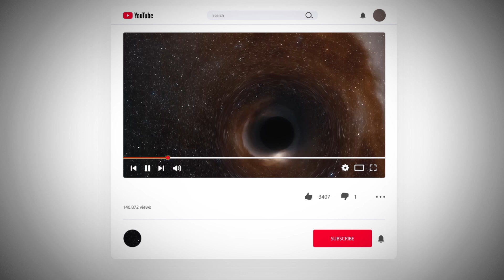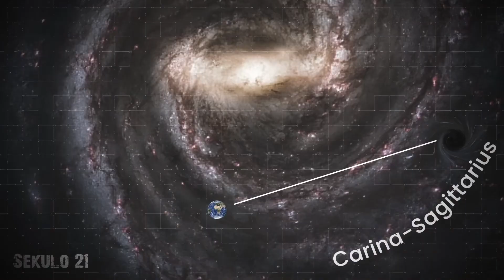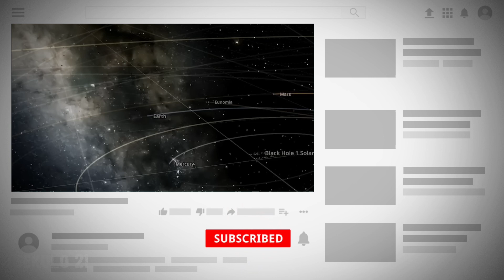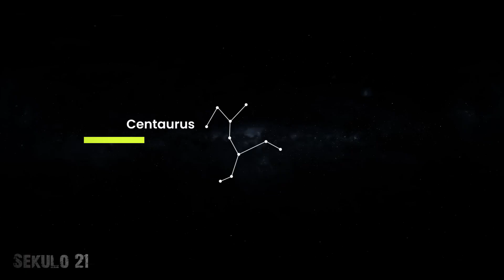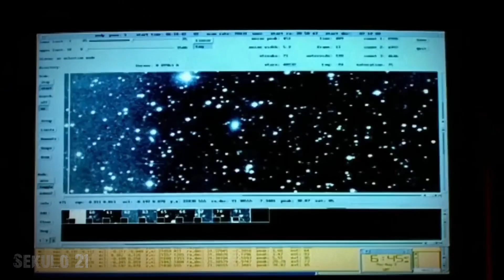Danger in Space: How many black holes are close to us?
In this video, we will present a surprising discovery made by Australian scientists: a quasar with unusual brightness generated by a supermassive black hole called J11 44. With a mass of over three billion suns, this black hole is the most voracious ever found and has an unusually wide event horizon. Follow how astronomers study these objects in space and understand the risks of stray black holes close to us. Discover also what happens when a star explodes and becomes a black hole out of its usual location. This video is an amazing opportunity to learn more about the universe and its wonders through the eyes of Australian scientists and the Hubble Space Telescope. Furthermore, we will explore the formation of a huge red-hot accretion disk around J11 44 and its incredible ability to shine 7,000 times more than the light of the entire Milky Way. This makes it possible for even amateur astronomers to see it with a powerful enough telescope. The video will also investigate the number of stray black holes that may be much closer to us and whether they are all the same. Scientists believe there are at least 100 million of these stray black holes in our Milky Way Galaxy, and the nearest stray black hole was recently discovered and is located about 5,000 light-years away.

In general, black holes are accompanied by stars, but this stray black hole is not, and scientists do not fully understand how it was formed. The video will also explore this issue and current theories about the origin of stray black holes.

Watch this video to learn more about the surprising discovery of the quasar generated by the supermassive black hole J11 44 and the risks of stray black holes close to us. Learn more about the universe and its wonders from this amazing video.

Músicas utilizadas neste vídeo:

🟢 Música por Slip.stream - {{artist}} "{{track}}" - - The Moody Monarch "As the Sun Shines Through"

🟢Música por Slip.stream - {{artist}} "{{track}}" - - The Moody Monarch "Until Next Full Moon"

All the information provided here is based on facts, rumors, and comments taken from the internet. Therefore, our goal is to entertain.